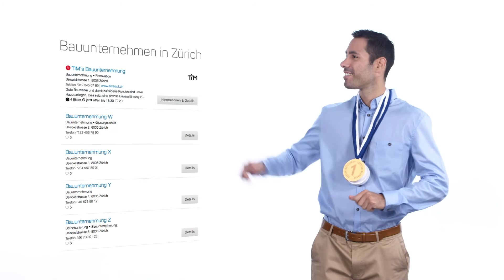Internet-Werbung für KMU leicht gemacht - Ranking/Platzierung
Nur wer in der Suchresultatliste weit oben und auf den ersten Seiten erscheint, wird ausgewählt. Unsere Lösungen stellen Ihre gute Platzierung sicher – übrigens auch bei anderen Suchdiensten wie Google.